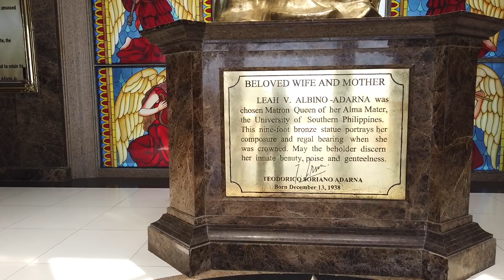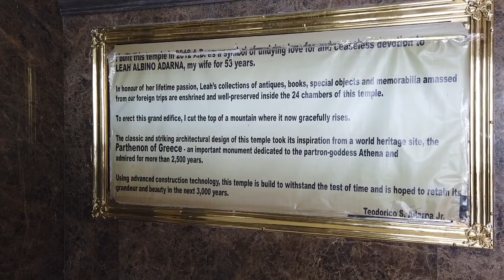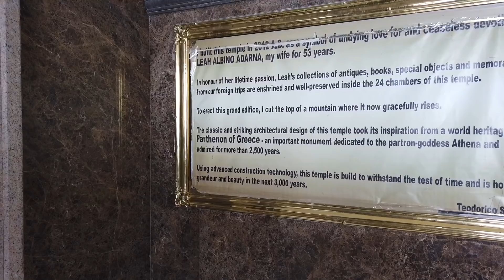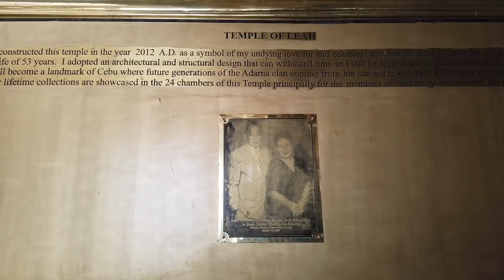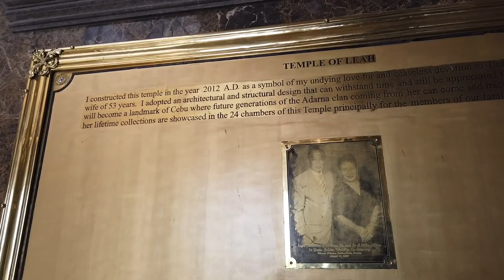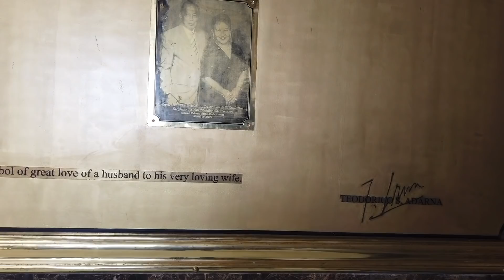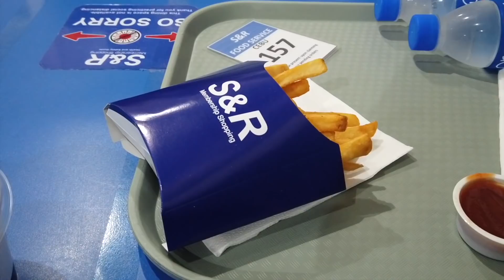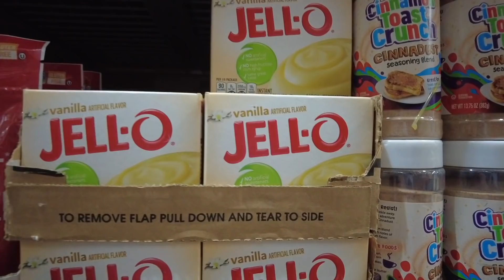The Temple Of Leah, Cebu Philippines with My Husband. HD 1080p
Today my husband and I visit a romantic place, built as a lasting memorial for a husband's undying love of his wife. Some call it Cebu's Taj Mahal. It serves as a depository of the treasures and memorabilia of the late Leah Albino Adarna.